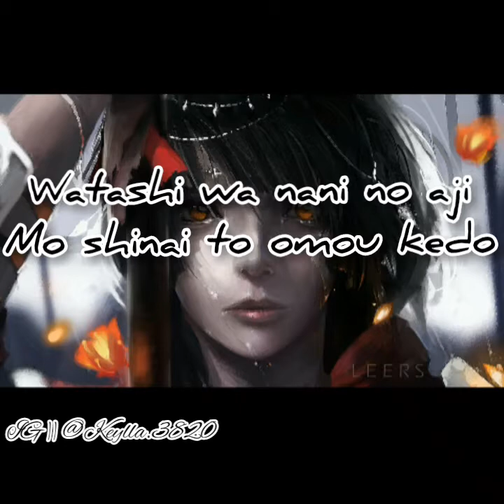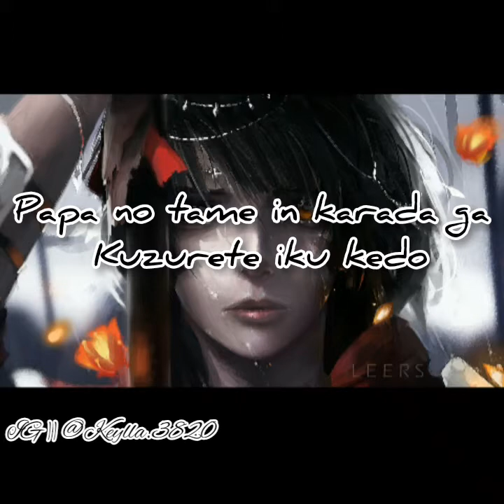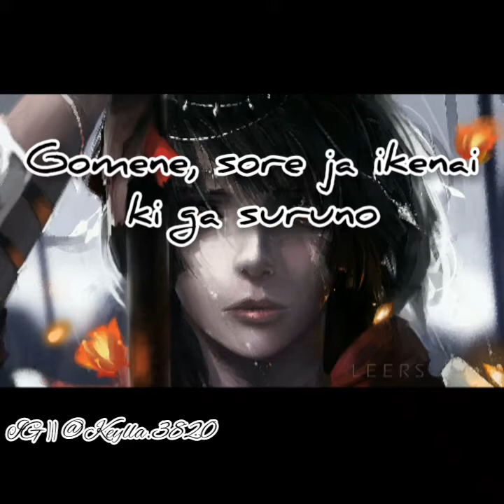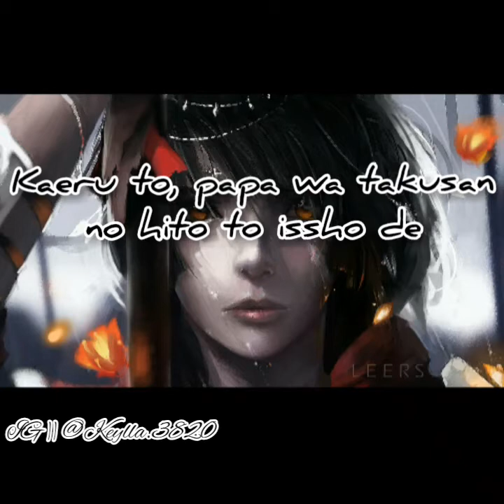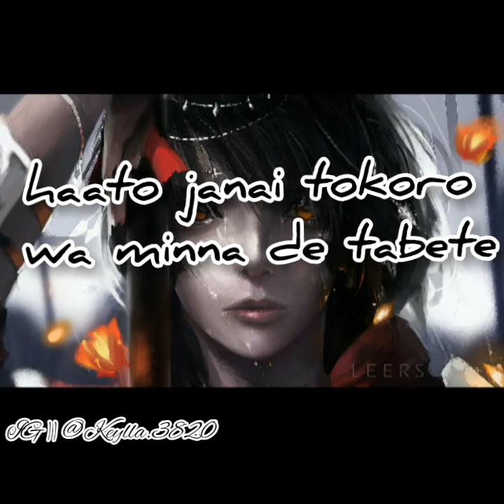Gomene ne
Rokkotsu o akete Watashi no suupu o nomu no
I kara chokusetsu Kuchidzuke de
Watashi wa nani no aji mo shinai to omou kedo
Papa ni yorokonde moraeru nara
Kiiro shibou o sutoroo de sutte
Oshikko mo sono mama sashite sutte
Unchi mo sono mama tsumete kitte yaite
Papa no tame ni karada ga kuzurete iku kedo
Gomen ne Yappari yoku nai ki ga suru no
Shiranai onii-san ga oshiete kureta, Aah
Kuzureta watashi no karada wa kawai sou datte yasashiku te o hiku no
Gomen ne, gomen ne Watashi kitto dame na ko dakara

Yurushite, yurushite, kawai sou na watashi o
Gomen ne, sayonara Papa kara nigeru no wa warui ko
Gomen ne, yurushite Papa janai hito o suki ni naru watashi o
Onii-san wa yousui o goku-goku non'dari
Katai onaka o watte nakami o sawattari
Tabetari shinai de sotto shite kureru
Kuzureta watashi wa minikukute dame da tte
Gomen ne, sore ja ikenai ki ga suru no
Onii-san wa kitto watashi ga kirai na no, Aah
Kuzureta watashi no karada wa kimochi warui tte
Toji kome rarete owari
Yurushite, yurushite, sabishi gari na watashi o
Gomen ne, sayonara Papa no tokoro ni modoru warui ko

Gomen ne, yurushite Hidoi papa shika suki ni narenai watashi o
Kaeru to, Papa wa takusan no hito to issho de
Watashi ga modotte kuru tte shinjiteta tte itta no
Kuzureta watashi o saigo made tabe tsuku shitai
Sou itte kureta no
Gomen ne, oishii? Sore wa atatakai HAATO no aji
Gomen ne, itai kedo Mita sareta shinzou o
Gomen ne, itai kedo oishi sou ni tabete kureru dake de
Ureshii, sayonara haato janai tokoro wa minna de tabete